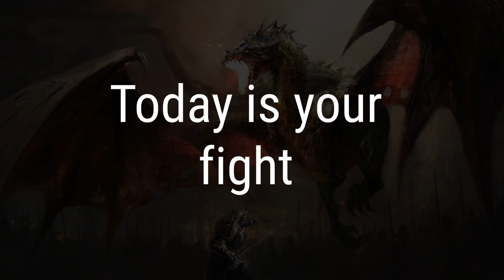Epic Battle Music - Heroic Background Music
Enjoy this amazing and epic music background.

Fight your fears and become a Hero !

"Epic Action Cinematic" is powerful epic track. This track is nice for drone, travel, vlog, corporate, inspirational videos. Documentary background music for your projects!